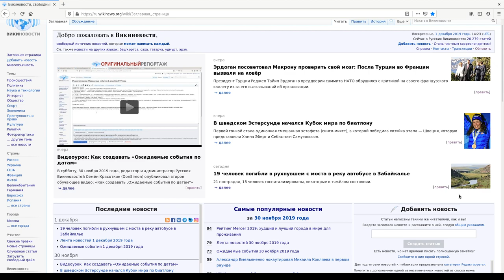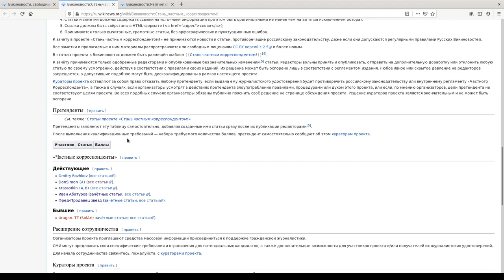Проект «Стань частным корреспондентом!» Русских Викиновостей (Семён Красоткин; 2019-12-01)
Обзорный ролик о проекте «Стань частным корреспондентом!» в Русских Викиновостях — как получить журналистское удостоверение (пресс-карту)

Лицензия: Общественное достояние (Public Domain)